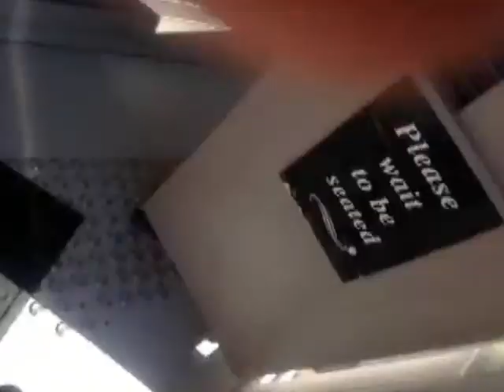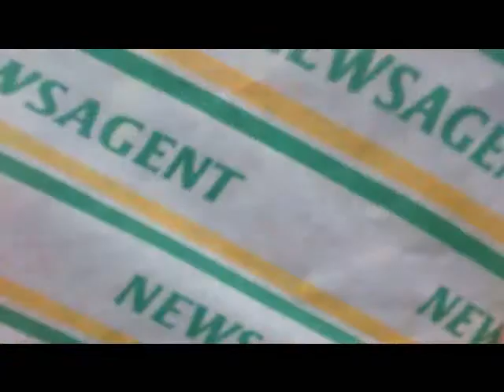councilconstruct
How do we pay the bills?